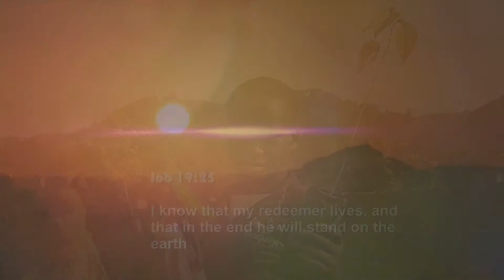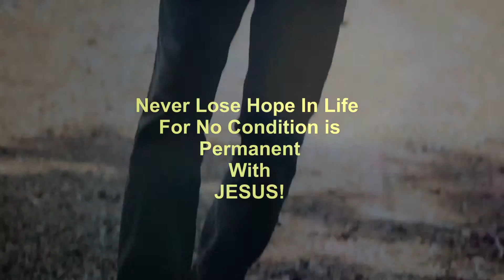SHINE AGAIN by BIGG ZI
An inspiration Reggae song